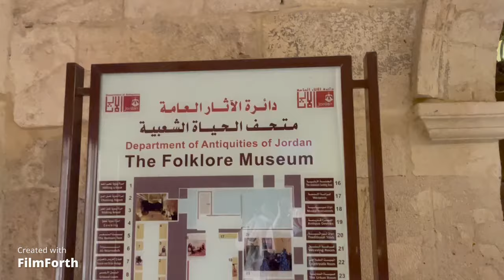Jordan's Landmarks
This video is about Jordan and its landmarks that attract tourists from the World. The main landmarks are The Roman Theatre, Amman Citadel, Petra, Wadi Rum known as The Valley of Moon and many more..

00:00 Welcome to Jordan's landmarks
01:10 Roman Theatre
02:46 Amman Citadel
04:29 The Umayyad Palace
05:05 Petra
05:11 Wadi Rum
05:14 King Abdullah Mosque
06:58 The Modern Jordan